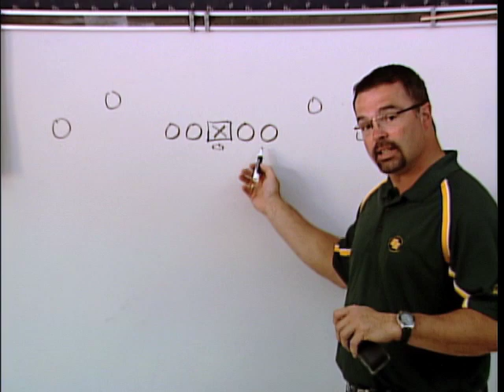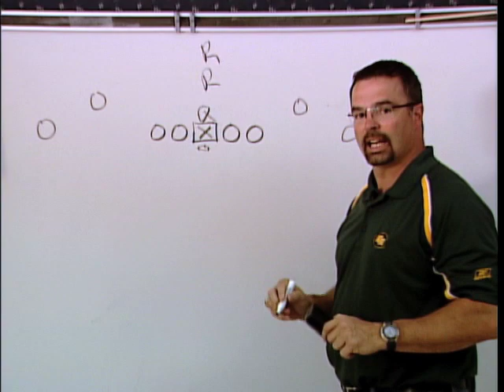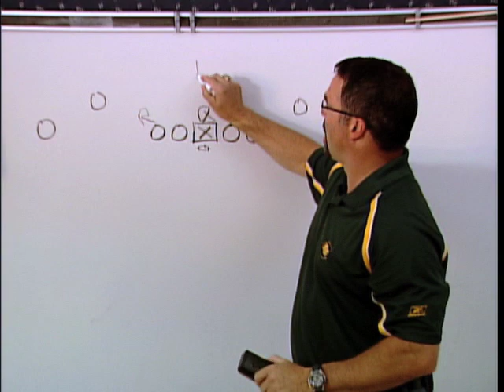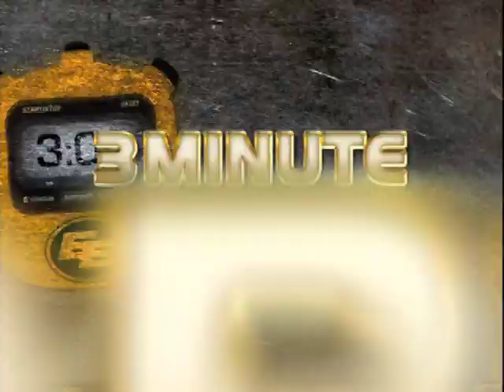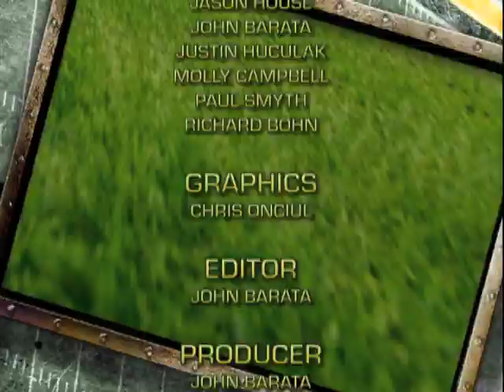S1 Episode #7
Green & Gold Gridiron Show #7 - Alanna Nolan chats with FB Chris Ciezki during a rollerblade in the river valley, Lenny Williams and Kelly Malveaux compete to see who knows Jason Goss better, Tom Richards teaches us offensive formations in Football 101 and Taylor Inglis shows us the art of long snapping.